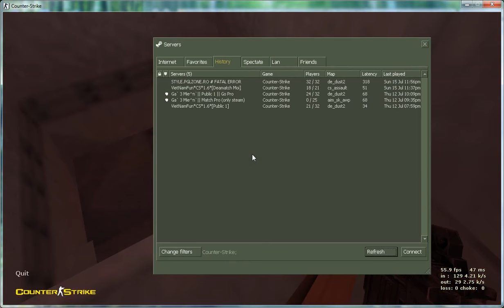Counter Strike 1.6 [Cs 1.6] wall hack not banned From a Server